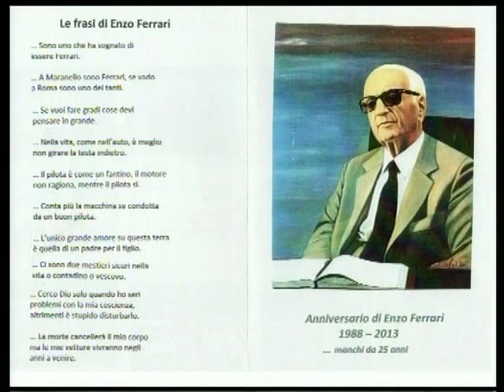Omaggio a Dino Tagliazucchi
14 Agosto 2013 a Maranello  in occasione de 25^ ricorrenza della morte  del grande Drake Enzo Ferrari  vogliamo ricordarlo con  questa intervista rilasciata a  Tuttincampo  trasmissione di TRC breve ma intensa vissuta con una persona che considerava un secondo padre .